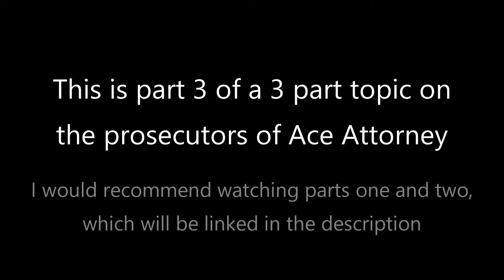Topic of the Week 144: Ace Attorney Prosecutors (ft. angelrin89) (part 3)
“Your honest feelings about the prosecutor characters in Ace Attorney? Edgeworth, Manfred, Franziska, Godot, Klavier, Blackquill, and Nahyuta. What impact did each of them leave on the franchise to you? Any favorite and least favorite out of them? Memorable moments or lines from them? Have you had your opinion change about a prosecutor over the years?”

Topic submitted by a Tumblr anon

Just make sure it's about something fictional, and that the topic is specific. And if you want to send it to my Tumblr send me an ask to coolman229.tumblr.com and make sure to put "Topic:" at the beginning

Just make sure to follow these rules